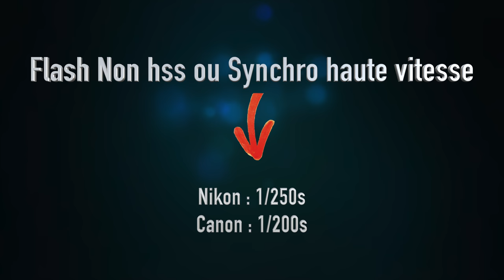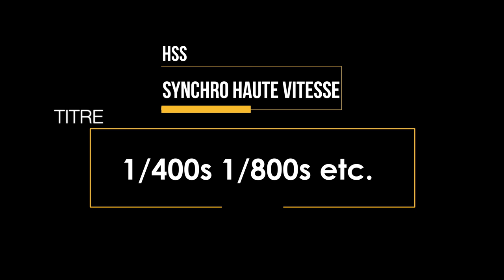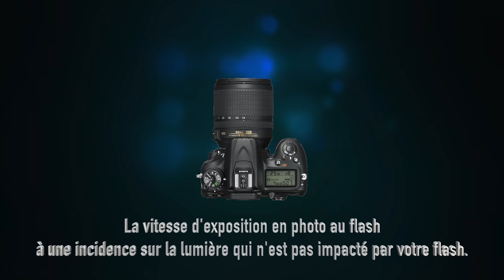La photo au flash "qu'est ce que le HSS ou Synchro Haute vitesse!?"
Slt à tous mes allumés de pixels ! j'espère que vous allez bien!?
Cet épisode va vous permettre d'en savoir un peu plus au sujet du HSS ou de la synchronisation haute vitesse dont sont équipés de plus en plus de flash cobra ou studio.